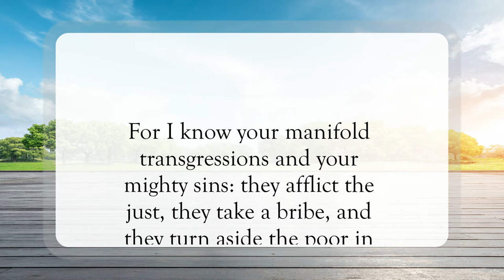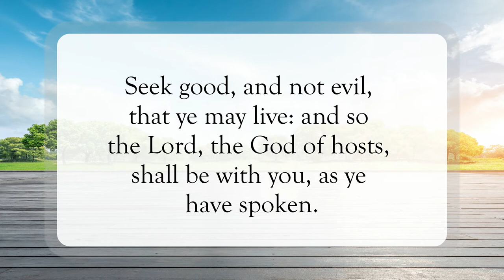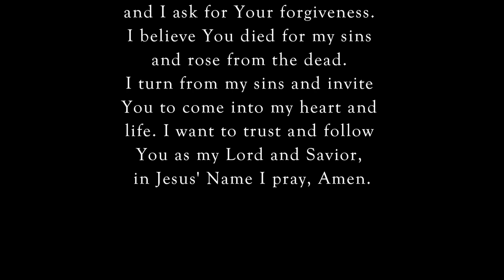Seek Good, and Not Evil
Scripture of the Day! Seek good, and not evil!